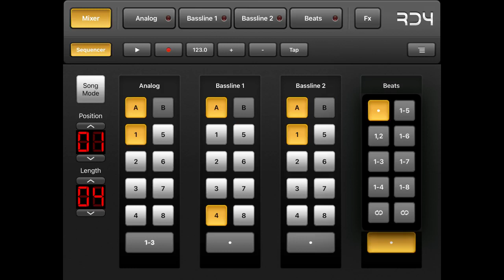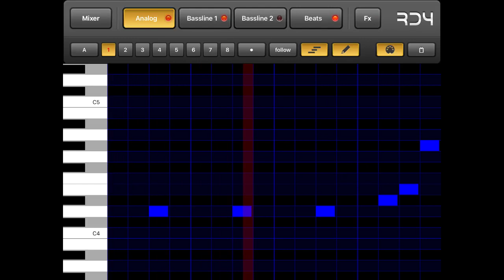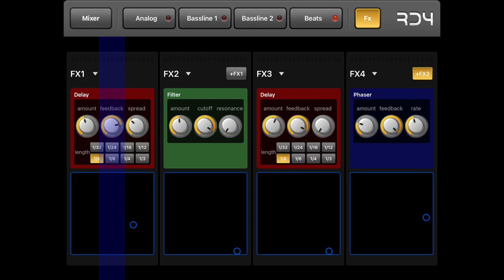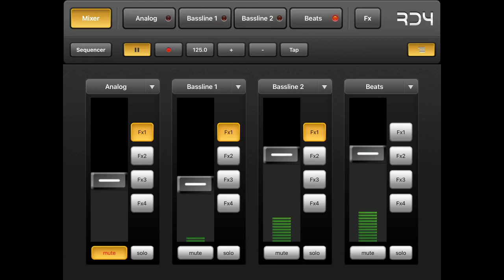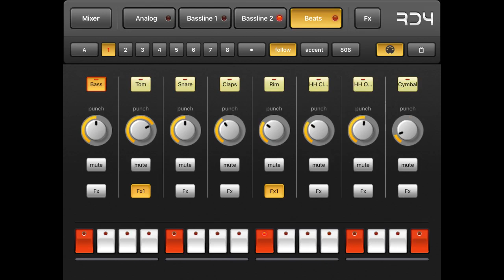Mikrosonic RD 4 jam on iPad #3